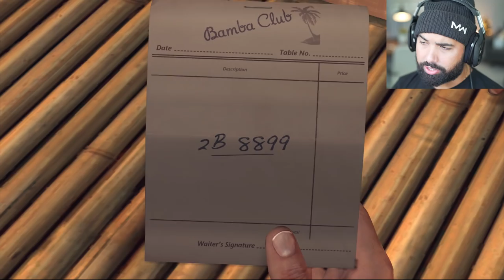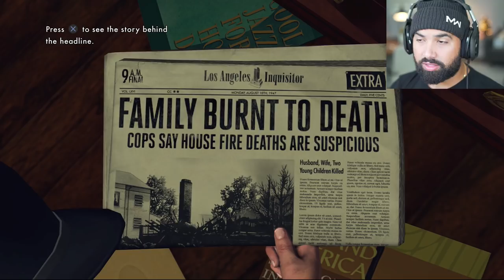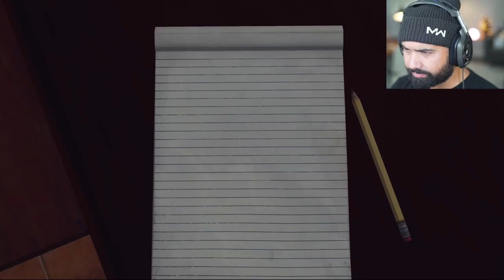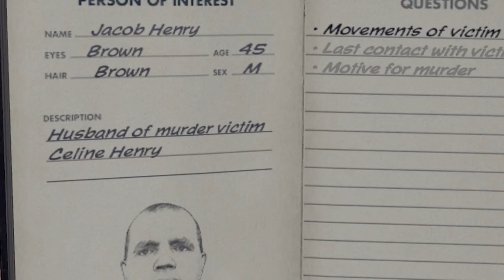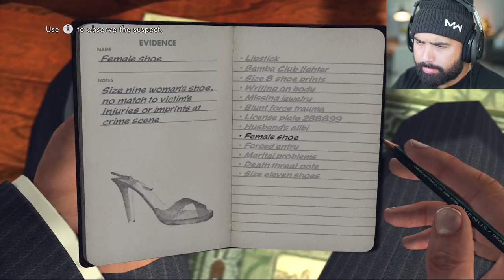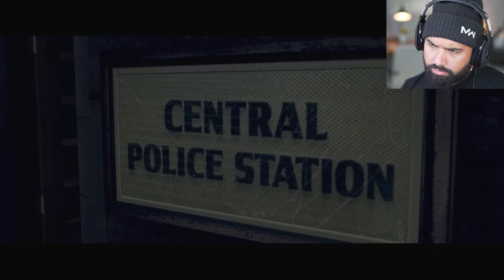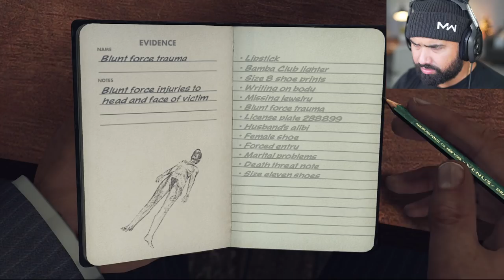LA NOIRE - HOMICIDE DIVISION PROMOTION - Part 7